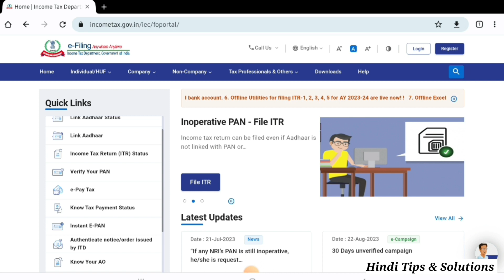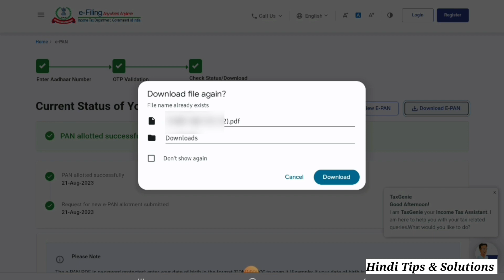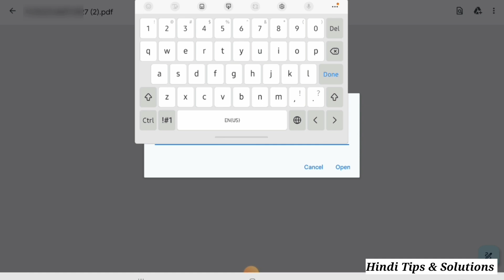Pan Card download kaise kare ! E Pan Card Online download ! e pan card download ! Pan Card download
Your Queries -

how to download e pan
pan card download kaise kare 2023
e pan card download
pan card
nsdl
E pan card kaise download karen